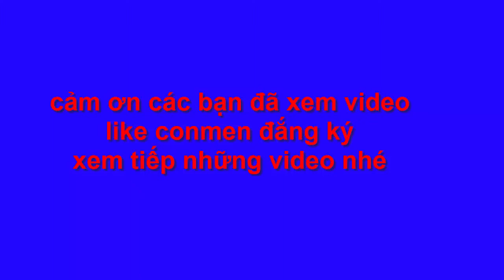MUÔN KIỂU CHÔNG MỚ BẮN HÀI HƯỚC KHI VÀO BẾP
những kiểu - MUÔN KIỂU CHÔNG MỚ BẮN HÀI HƯỚC KHI VÀO BẾP
em có lấy it hình ảnh của anh chi trên mạng , anh chị nào không thích thì cứ bảo em xóa nhé
Vui lòng không sao chép video clip dưới mọi hình thức!!! --^--^--- Chúc các bạn xem video vui vẻ!!!--^--^- ^--^ ^--^ ^--^ ^--^
- ỦNG HỘ TÔI BẰNG CÁCH: